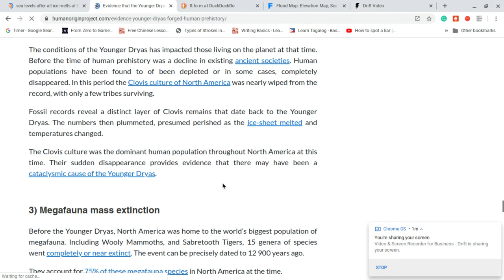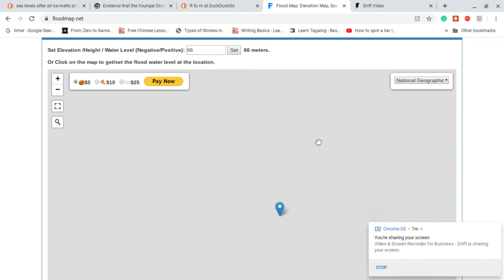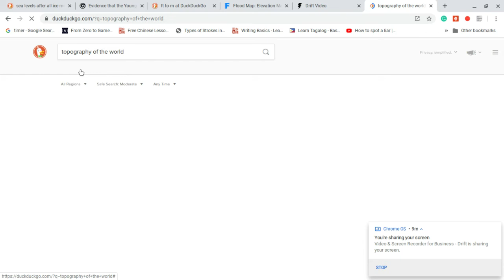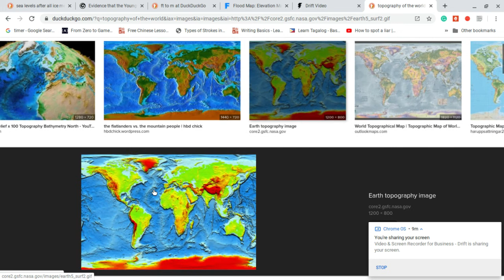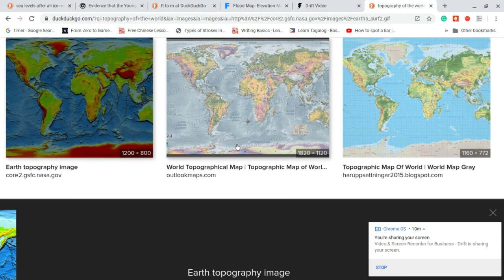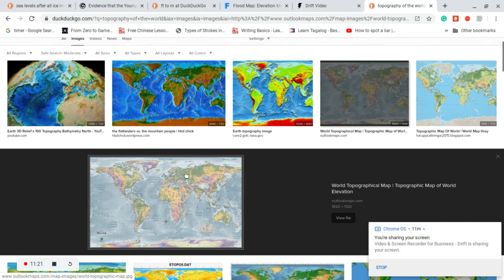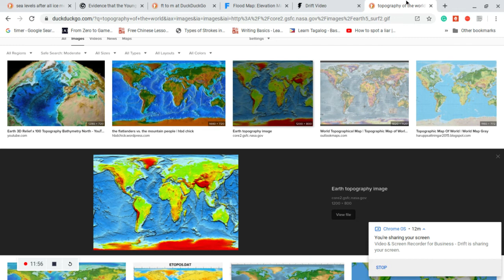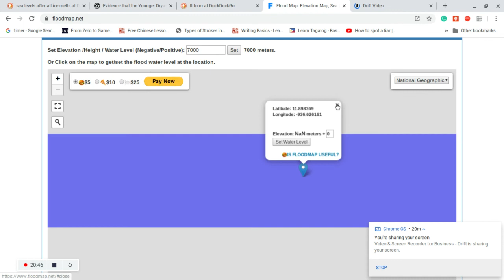PLAYING WITH ELEVATION WITH FLOODMAP.NET (pt 1-Yogi Dry as Atlas!)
Just playing around with elevation on this website! ;)